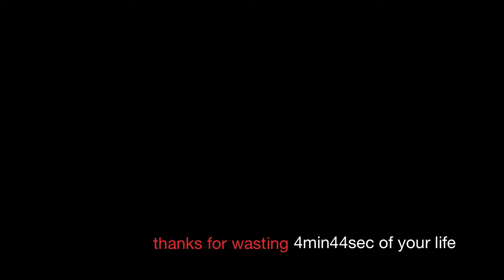Friendless in Korea 2 - The Hanger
This is another video that I made when I was in korea.
I named in friendless in korea because at that time I knew no one so I basically had no life.
That's the only 2 videos I made whilst in Korea. I guess life got a bit exciting after this video.

Intro and ending music: SECRET - Shy Boy